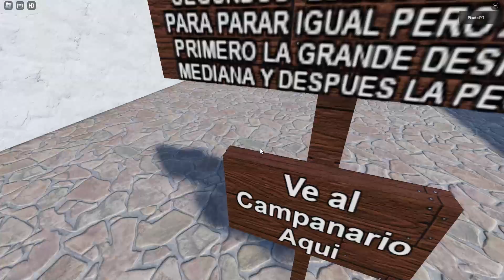Campanario Ain, Nueva actualización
Actualización: Mazos añadidos, casas sin ventanas y sin puertas :v, una fuente congelada ._. y 2 campanas de bandeo a cuerdas (aviso que uno no tiene badajo :v)